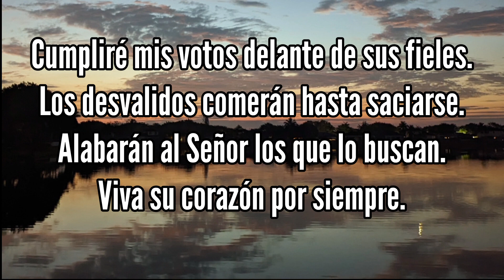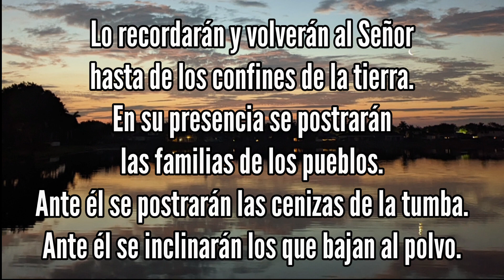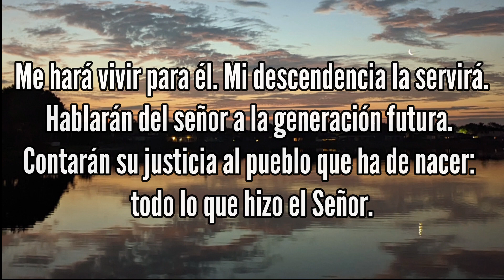Salmo 21: El Señor es mi alabanza en la gran asamblea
Psalm for the Fifth Sunday of Easter, cycle B

Salmo 21: 26b-27, 28, 30, 31-32
El Señor es Mi Alabanza en la Gran Asamblea

Cumpliré mis votos delante de sus fieles.
Los desvalidos comerán hasta saciarse,
alabarán al Señor los que lo buscan:
viva su corazón por siempre.

Lo recordarán y volverán al Señor
hasta de los confines de la tierra;
en su presencia se postrarán las familias de los pueblos.
Ante él se postrarán las cenizas de la tumba,
ante él se inclinarán los que bajan al polvo.

Me hará vivir para él mi descendencia le servirá,
hablarán del Señor a la generación futura,
contarán su justicia al pueblo que ha de nacer:
todo lo que hizo el Señor.